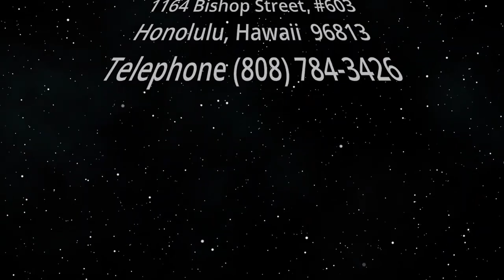Race and Ethnicity in Hawai'i (Law Across The Sea)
Jonathan Okamura Opens our Eyes.  The host for this show is Mark Shklov.  The guest is Jonathan Okamura.

We discuss historic and contemporary issues concerning race and ethnicity in Hawai'i.

Underwriters:
Michael Sklarz
The Cooke Foundation
Hawaii Energy
Hawaii Energy Policy Forum
Hawaiian Electric
Galen Ho of Immersive Worlds
Kamehameha Schools